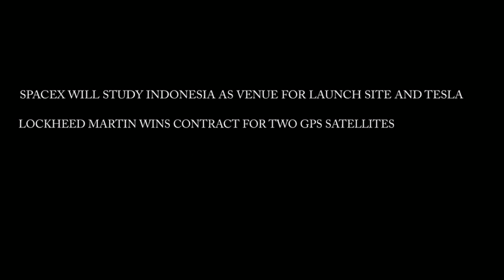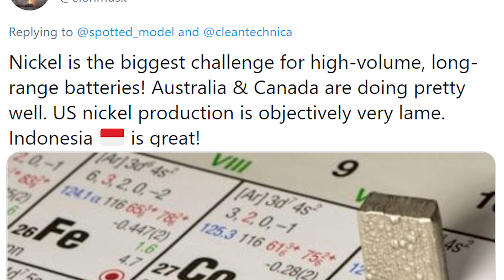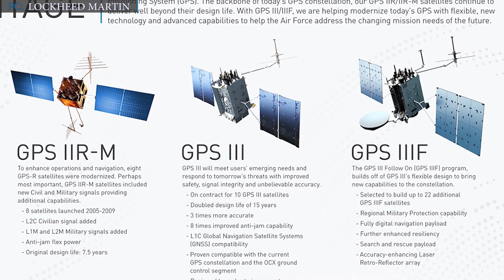SpaceX will study Indonesia as venue for Launch Site and Tesla - Elon Musk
Now people can see future SpaceX launches from the launch sites of Indonesia. As Indonesia invited SpaceX for setting up a rocket launch site in the country and American business magnate Elon Musk has agreed to look for investments in space launch stations and electric car battery plants in Indonesia.  Musk confirmed this in a phone call on 11th December, with Indonesian President “Jokowi Widodo” and Minister of the Coordinating Ministry for Maritime Affairs and investment “Luhut Binsar Pandjaitan”.